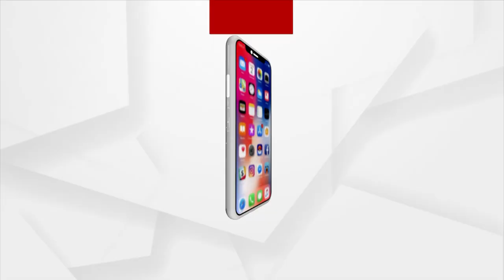ପ୍ରଶ୍ନକାଳ : ଲୋକ ସ୍ବାର୍ଥ ବନାମ କମ୍ପାନୀ ଘୁସ୍